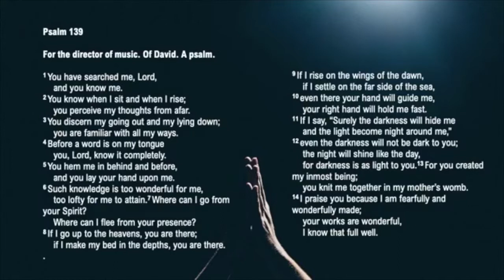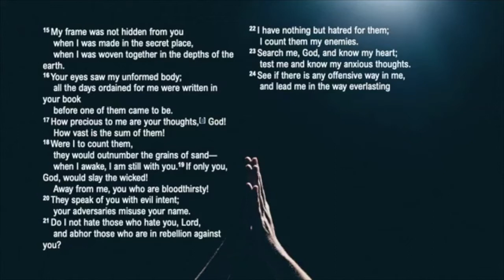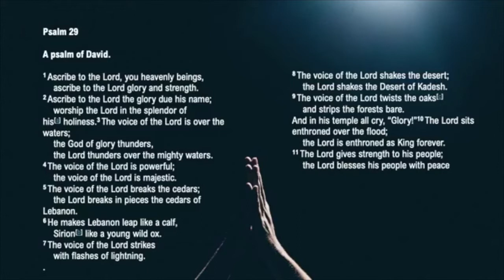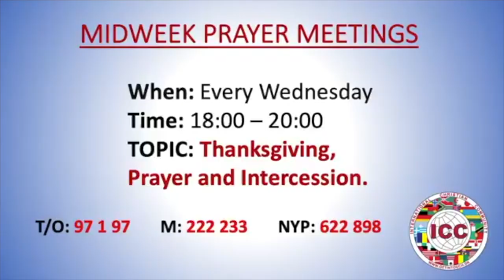2020 11 15 Sunday Service - Charles Dalton